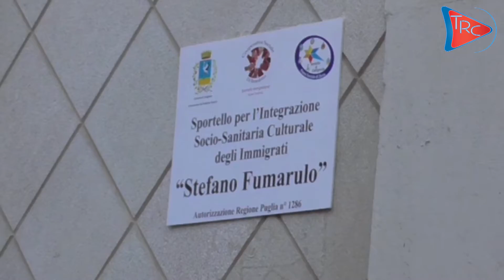La trasmissione del Sindaco di Cerignola Avv Francesco Metta sabato14052017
La trasmissione del Sindaco di Cerignola Avv Francesco Metta sabato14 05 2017